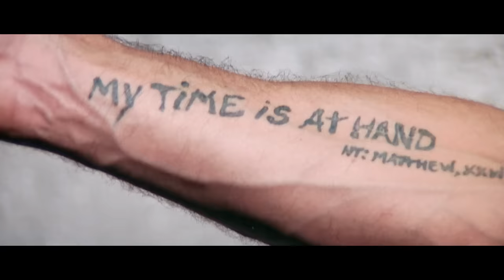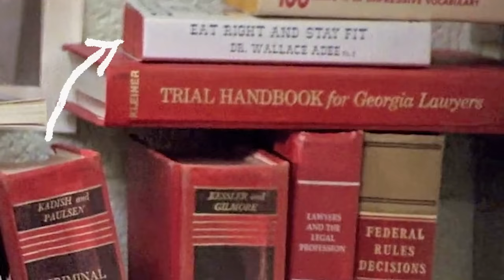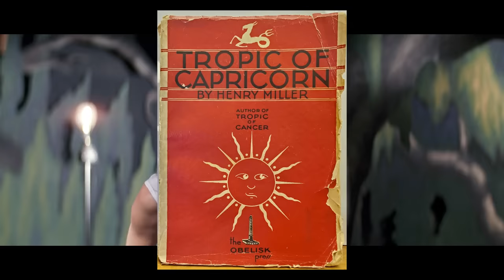Um vilão, dois filmes - Cabo do Medo